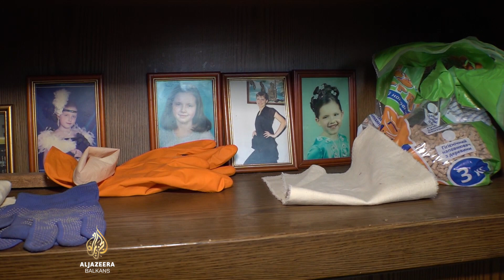Volonteri pomažu civilima na prvoj liniji u Donbasu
Civilno stanovništvo najviše je pogođeno ratom u Ukrajini koji je ušao u drugu godinu. Ključna je uloga volontera koji pružaju pomoć civilima.

Ekipa Al Jazeere provela je dan sa volonterskim timom u Kostantinivki u regionu Donbas.